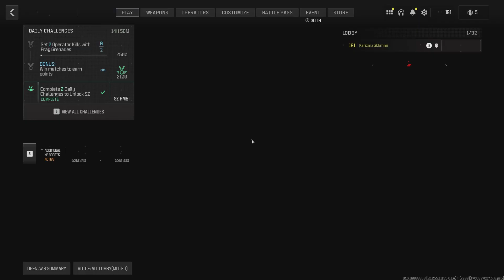Call of Duty MW3 Rust Multi